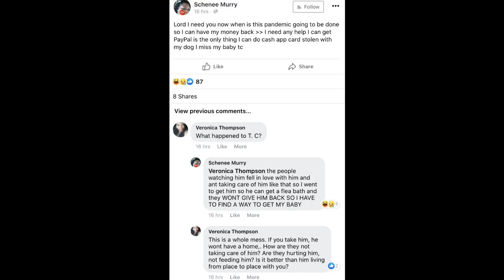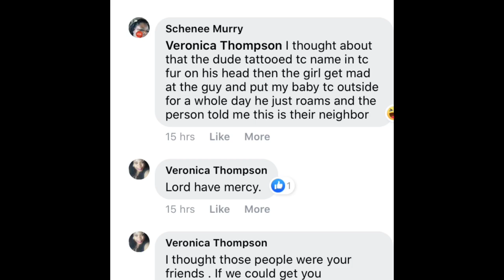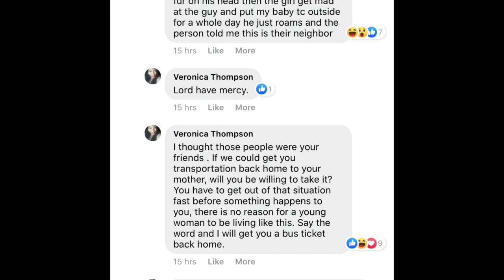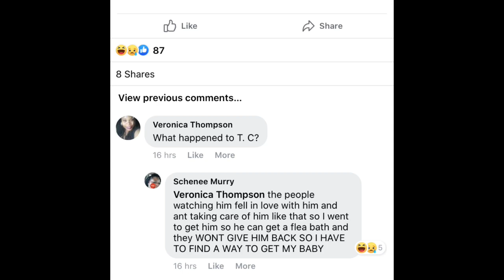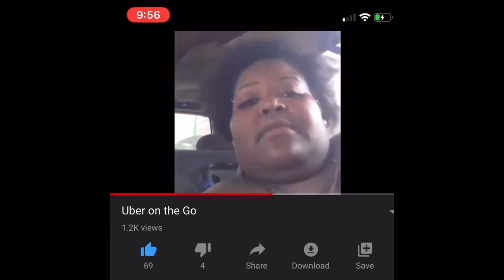Journey on the Go Finding TC